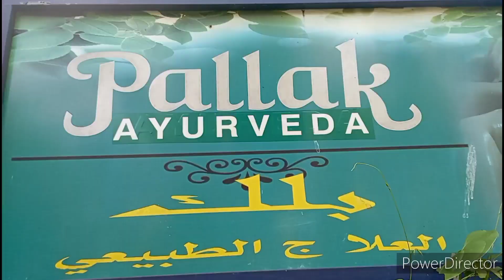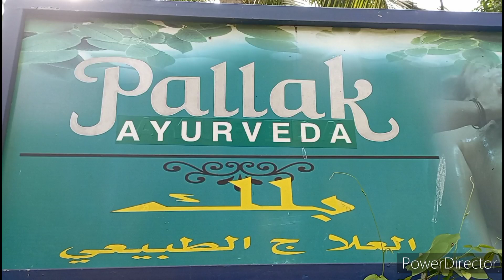ഇന്നത്തെ വീഡിയോ പല്ലക്ക്